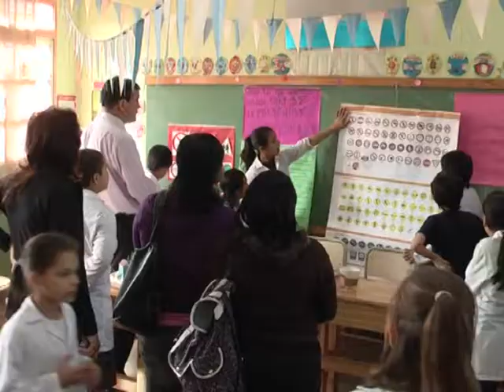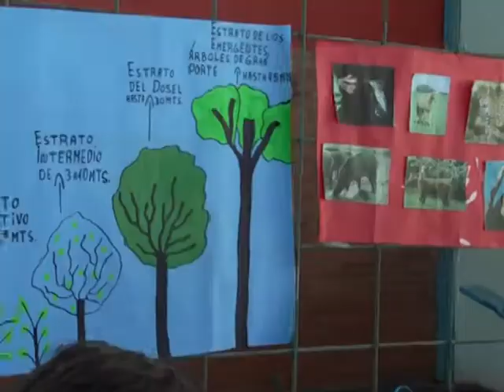01 MARIA AGUILERA